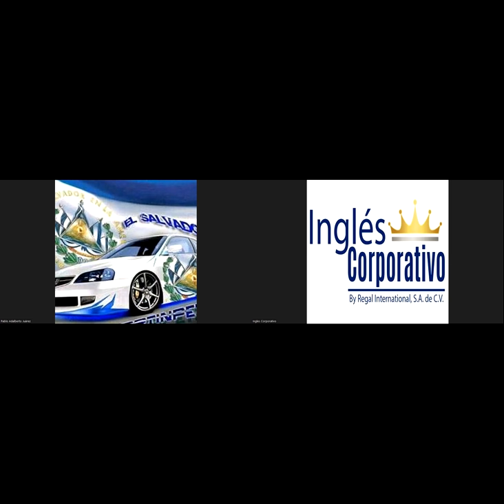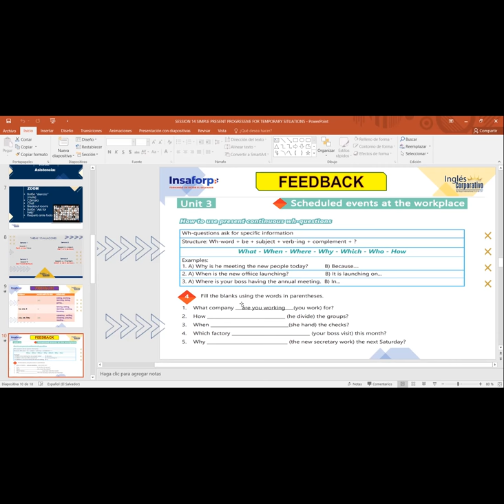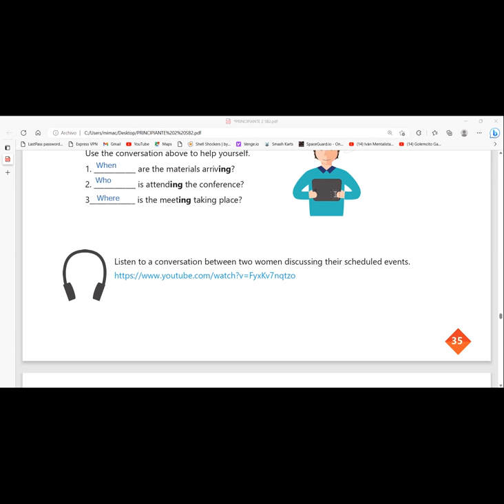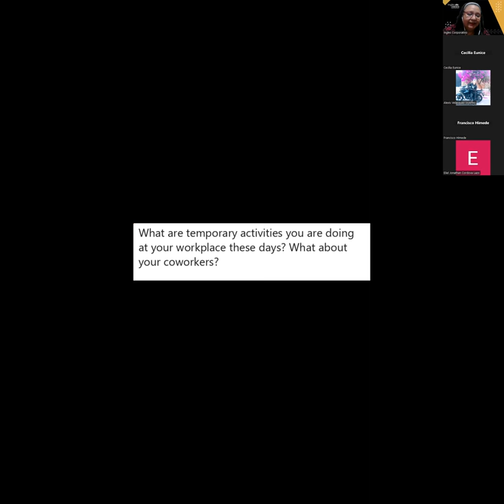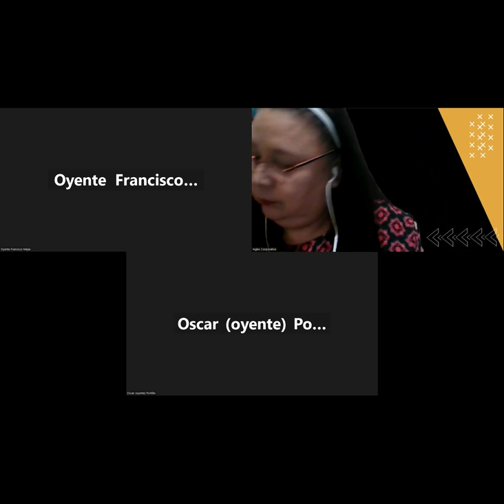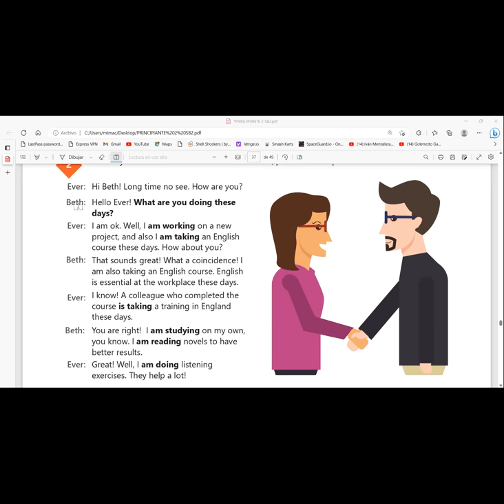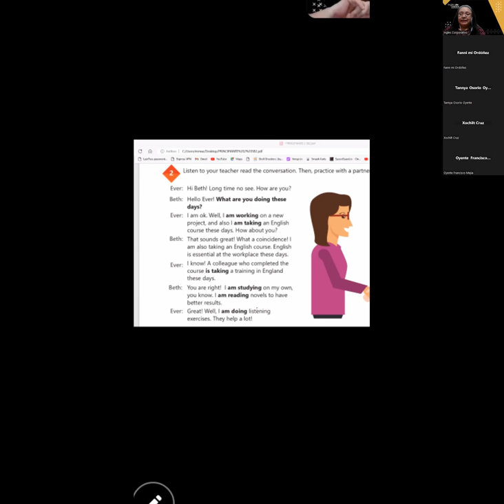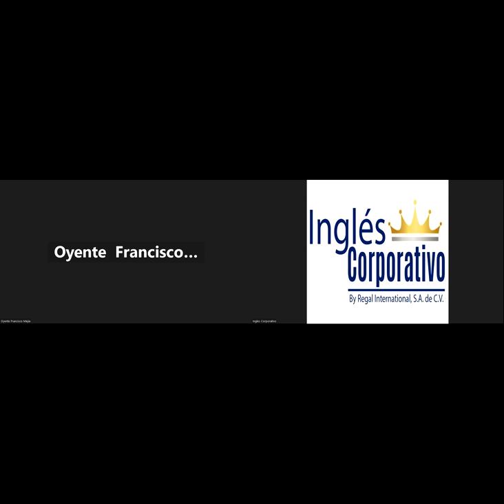SESION 13-22-05-2023-29750-8048-0069/2023-CARBALLO-Present continuous wh-questions.